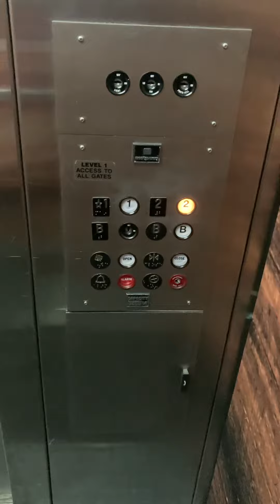RIP Awesome Montgomery A series elevator at the Louisville Airport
Well this thing is still original and still as fun as I remember it. Also this time it was kinda dirty but this elevator definitely gets the job done and it runs well.

Sadly as of November 2022 this elevator was modded by Schindler and the cab also got redone.